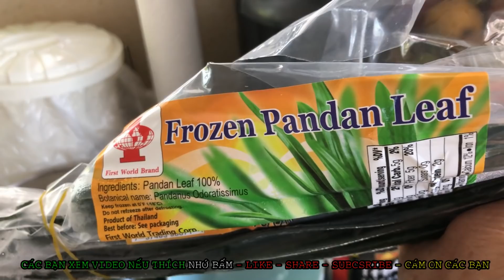Cuộc Sống Mỹ - CHÈ ĐẬU TRẮNG NƯỚC CỐT DỪA ĐƯỜNG CÁT RẤT NGON CHO CẢ NHÀ